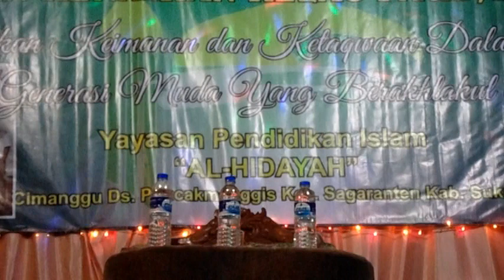ISRO MI'RAJ CIMANGGU KYAI TORONTON PART 03